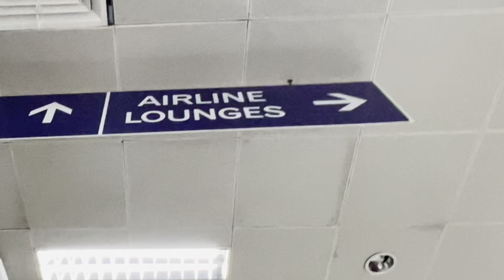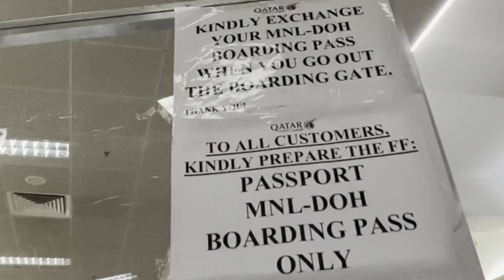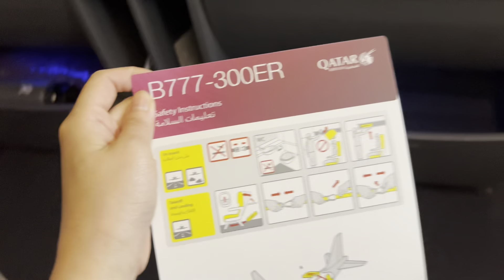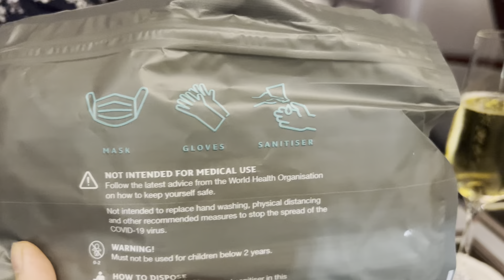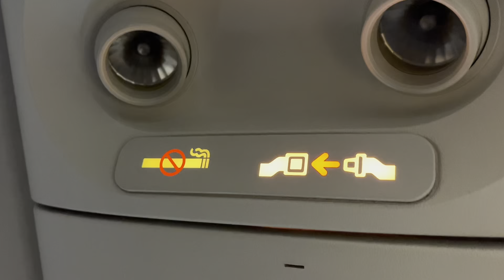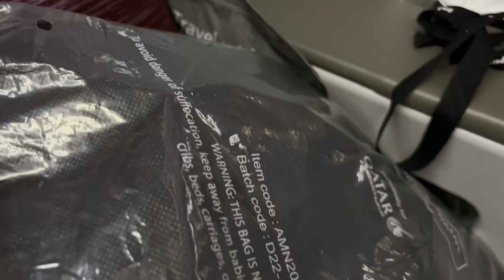QATAR AIRWAYS BUSINESS CLASS Manila-Doha-UK B777-300ER | Filipino Travel Vlog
This channel is really important to me because I love sharing experiences that are hopefully of some use to you. If you’ve come here because you like the information I put out or just simply enjoy my videos, that means a lot to me already and I would not say no to being able to afford more of these amazing experiences! ❤️